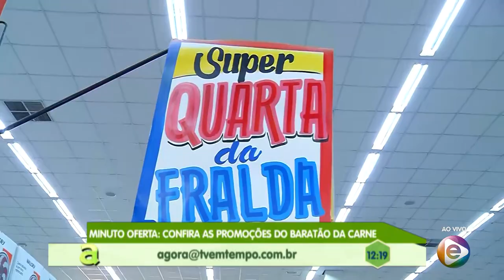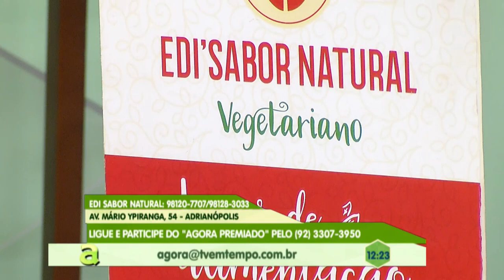Programa Agora (28.08.2019) 02º Bloco